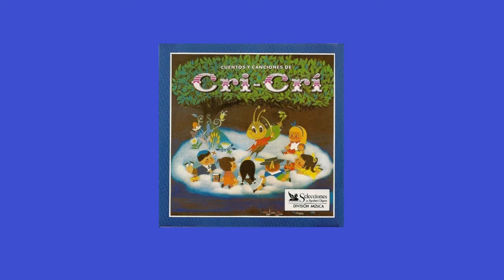Cuentos y canciones de Cri Cri Disco 5